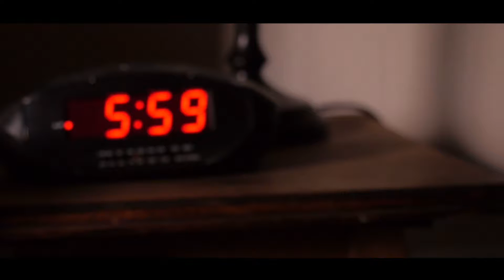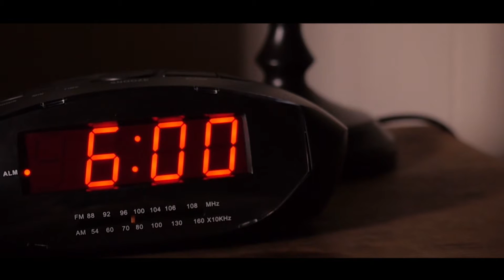Festival Virgin | Dance cover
Dance everyday.  Just for inspirational purposes.
Artist: Gaeko" Festival Virgin"
Dancers:11syk, Beastclan, let's dance studio